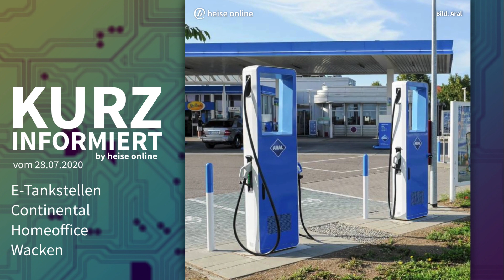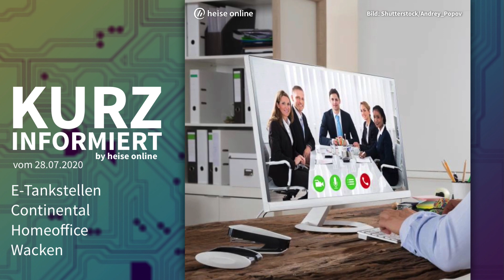E-Tankstellen, Continental, Homeoffice, Wacken | Kurz informiert vom 28.07.2020 by heise online